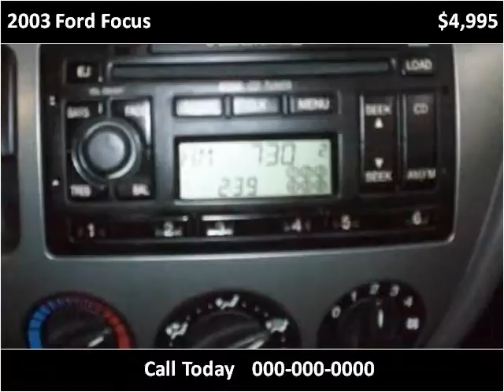2003 Ford Focus Used Cars Vancouver BC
This 2003 Ford Focus is available from Buy Car 123.